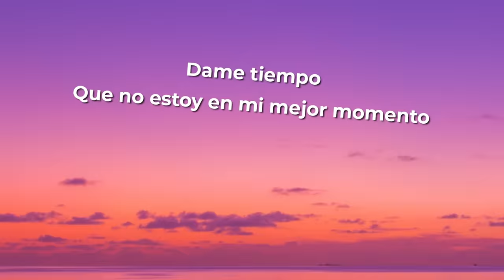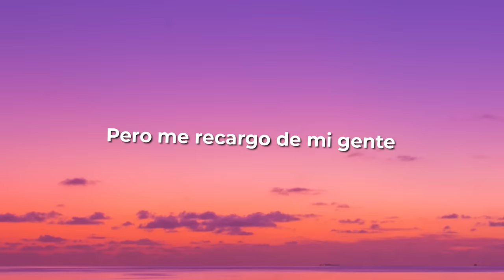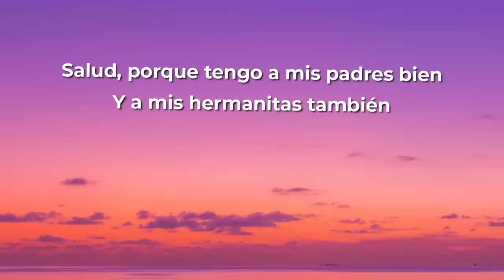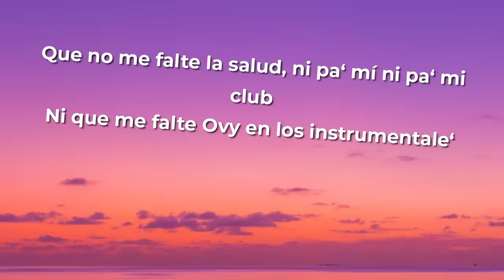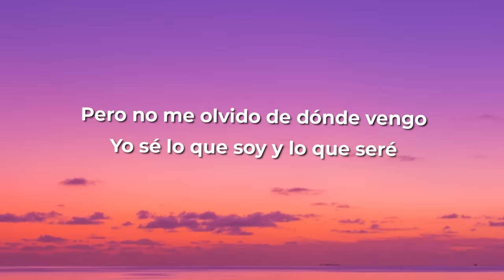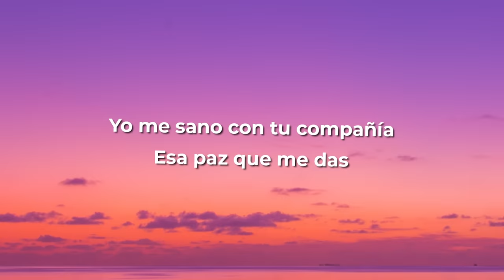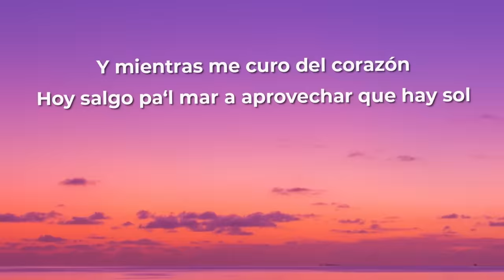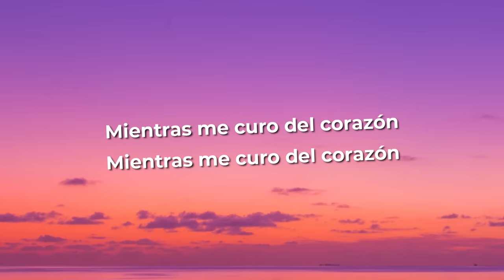Karol G - Mientras Me Curo Del Cora (Letra/Lyrics)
[Intro]
Dame tiempo